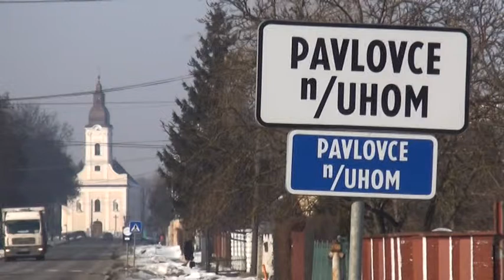Pomoc pre 10 člennú rodinu z Pavloviec nad Uhom